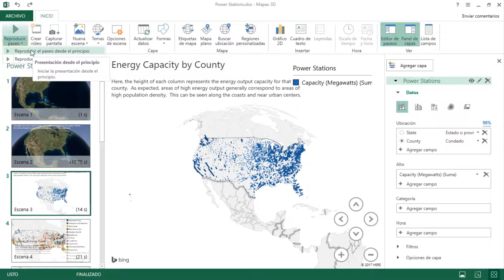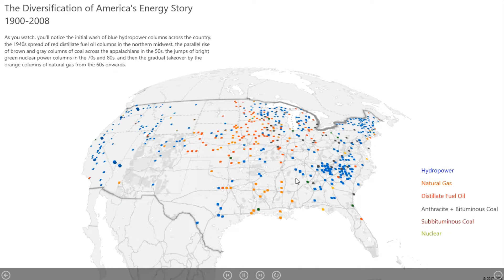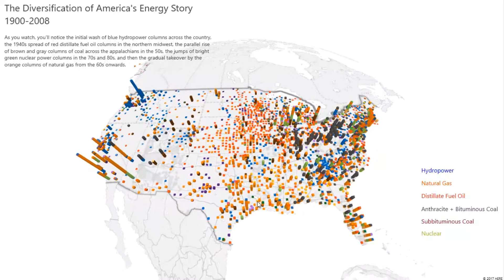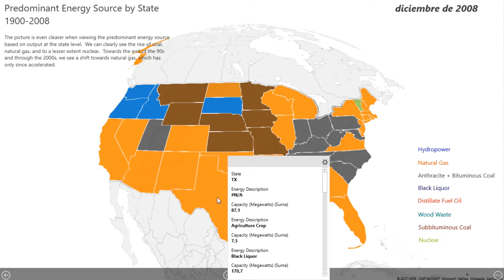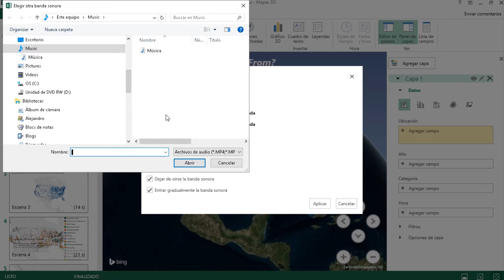06 01 05 04 Mapas 3D Paseo